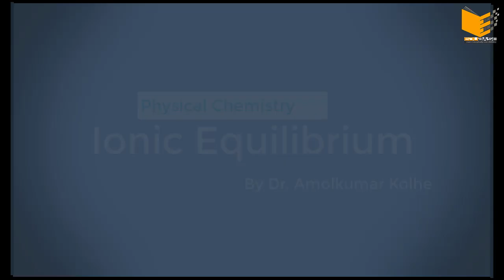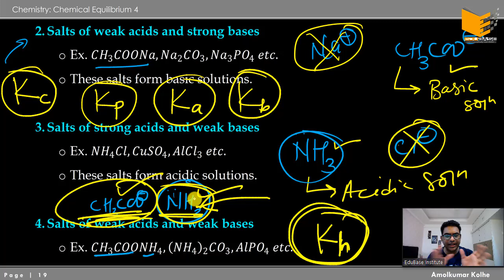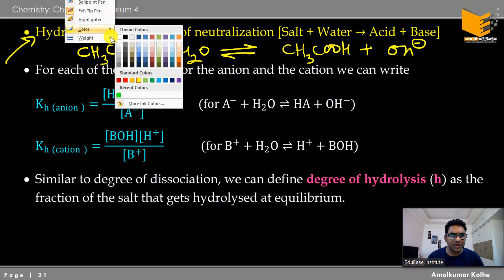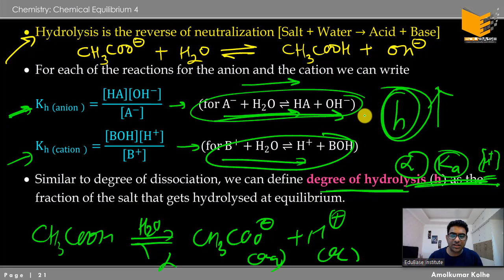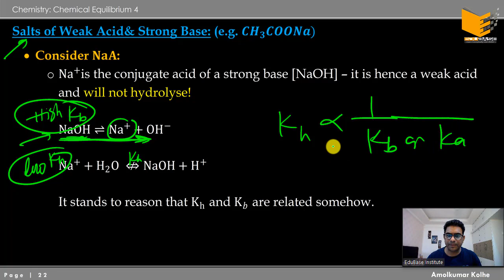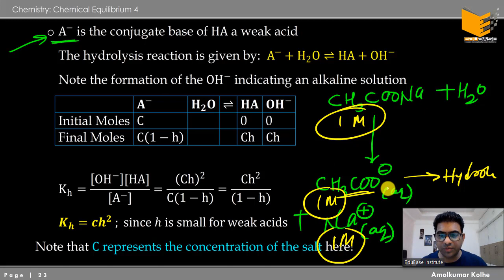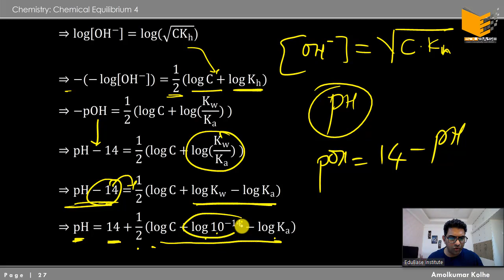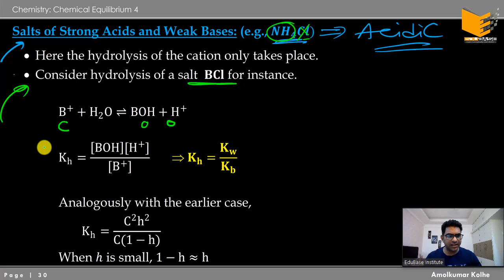04. Ionic Equilibrium: Calculations involving hydrolysis of salts (Part 1)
We discuss salts of:
1) Weak acid and Strong Base
2) Strong acid and Weak Base

Introduction to Today’s video: